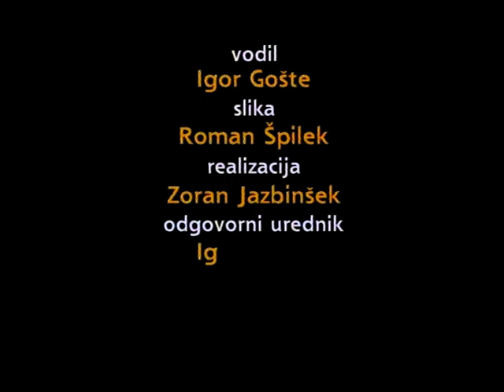Gost tedna: podpredsednica DZ in poslanka Romana Tomc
Pogovorna oddaja televizije ETV s podpredsednico Državnega zbora in poslanko SDS Romano Tomc